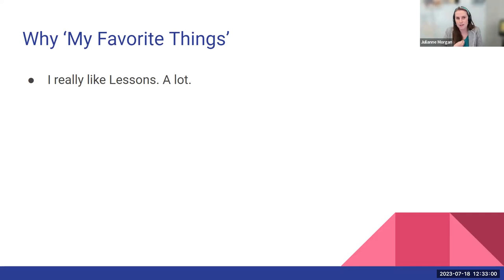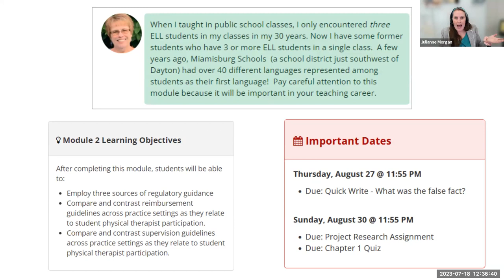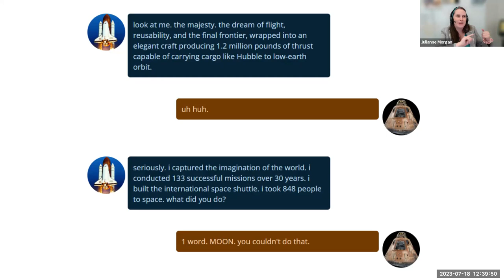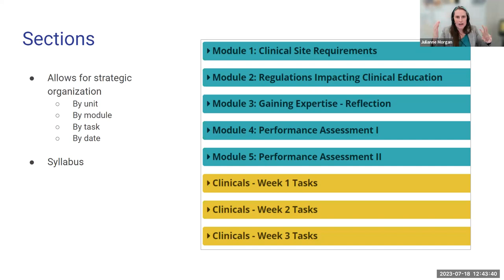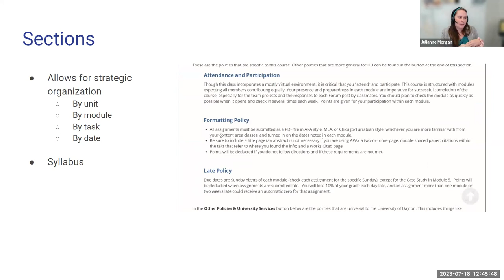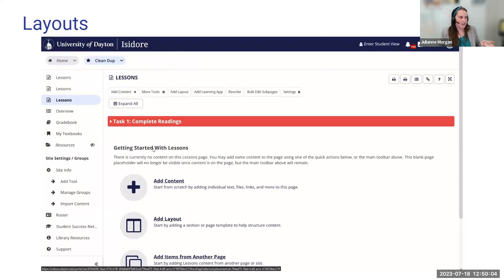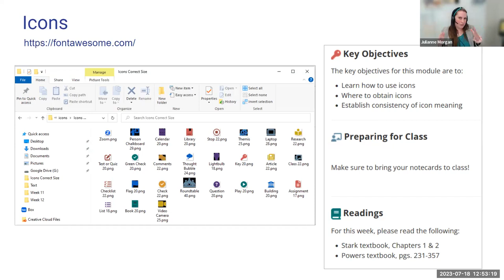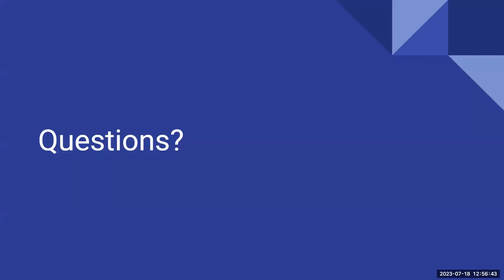SakaiCon23 Sakai Lessons: Julianne's 7 Favorite Things